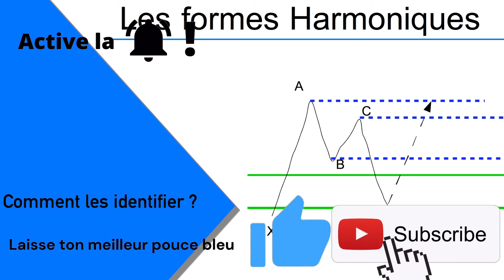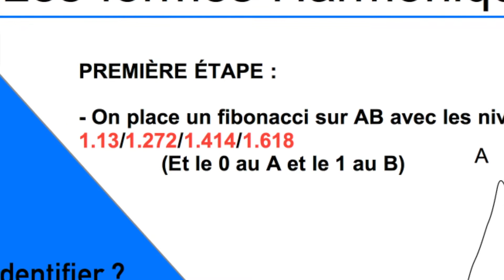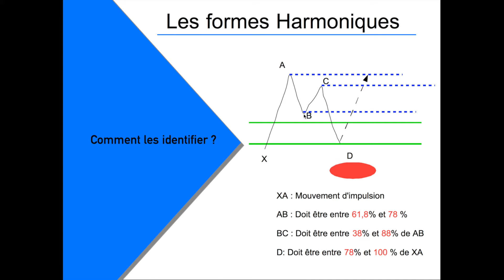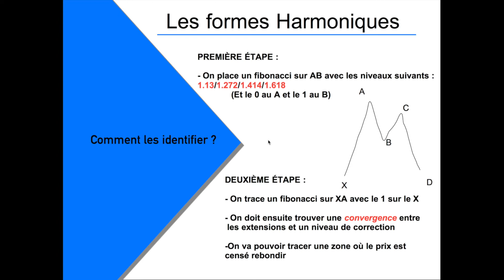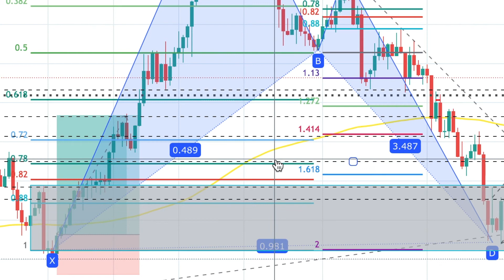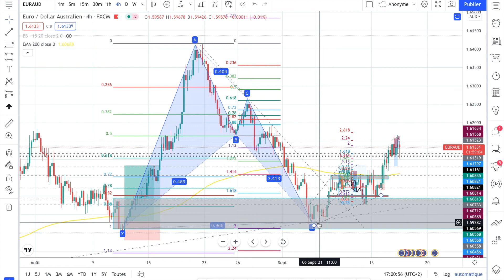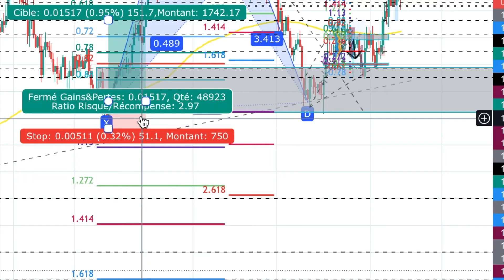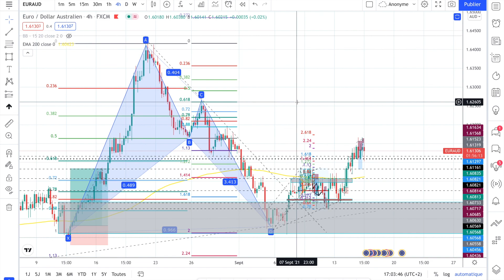Comment identifier et utiliser le Gartley?(Débutant)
Aujourd'hui ce sera une vidéo sur une formes harmonique parmi les 3 que je vais vous sortir dans les prochaines semaines.
N'hésitez pas à prendre des notes de la vidéos car les informations sont très importantes à savoir ;)

Mes vidéos sont produites en 1080 p,cela signifie que vous pouvez les regarder en 1080 p 😎

🔴🔴Si tu veux utiliser la meilleure plateforme d'analyse , je te laisse cliquer sur ce lien ci dessous ;) ⬇️

VOUS POURREZ GAGNER 30 $ et moi aussi ;)

📲 Si vous désirez un appel telephonique ou échange privé, je vous invite à aller sur le discord ( le lien est plus bas) envoyez un message et on vous repondras rapidement ;).

Si vous voulez investir dans les cryptomonnaie telles que le Shiba, le XRP, le Bitcoin ect...,il suffit de t'inscrire ici,c'est l'une des meilleures banques en ligne pour linvestissement long terme et aussi pour gérer votre argent !
Clique ici ⬇️ ⬇️ ⬇️ ⬇️      !

Bonne vidéo!

👻 Snapchat privé: m4xim35

🎁🎁🎁Un(ou plusieurs) cadeau(x) se cachent dans un de ces 3 liens :

🎁Lien Telegram:

(ebook offert)

N'hésitez pas à aller faire un tour je poste régulièrement ;)

‼️💔   ❌    Ce contenu est a but éducatif, ce n’est pas un conseil financier et donc nous sommes chacun  responsable de nos investissements .
Ce contenu est produit par Trading life , ce qui veut dire que ce contenu ne doit pas être réutilisé à des fin commerciales, toute fois il peut etre utiliser si la chaîne youtube est mentionnée, si il y a du contenu de trading life qui n’est pas en accord avec ces conditions je serais contraint de signaler le compte qui a partagé le contenu de trading life